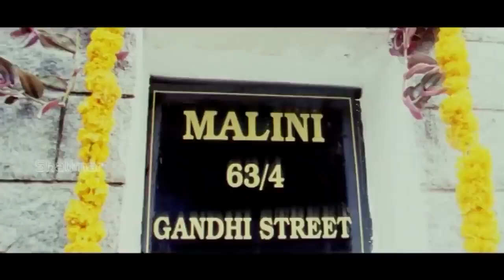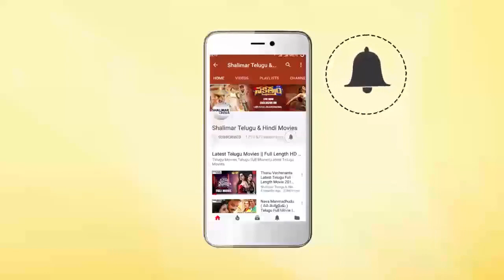Sameera Reddy Shocked With Surya Decision Best Love Scene || Surya S/O Krishnan Movie || Shalimar